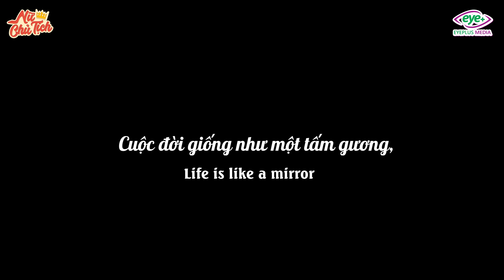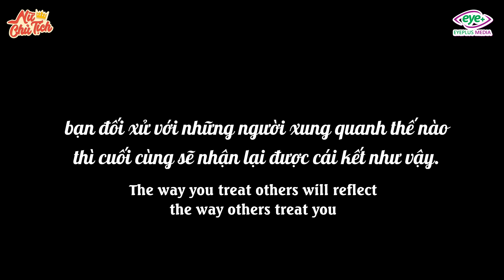Nữ Chủ Tịch Thưởng Tết Cho Nhân Viên Bằng Hàng Tồn Kho, Nghiệp Quật Phân Bón Ngập Nhà Đón Tết